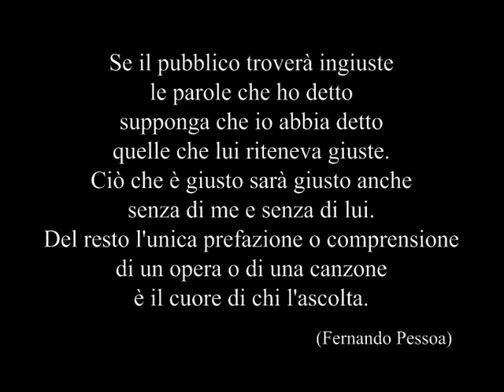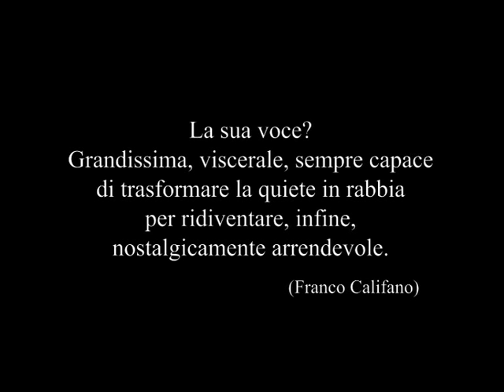Omaggio a Mia Martini. Beppe Dati in "L'ultima canzone"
In occasione della presentazione a Firenze del libro "La regina senza trono", Beppe Dati, introdotto da Gianna Bigazzi, propone un omaggio a Mia Martini eseguendo rigorosamente dal vivo questo brano dedicato a lei.